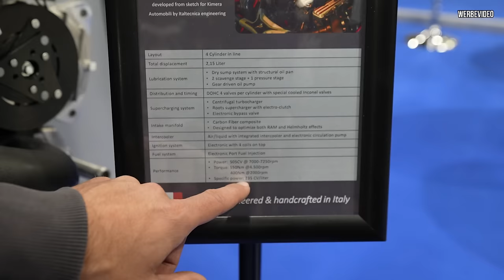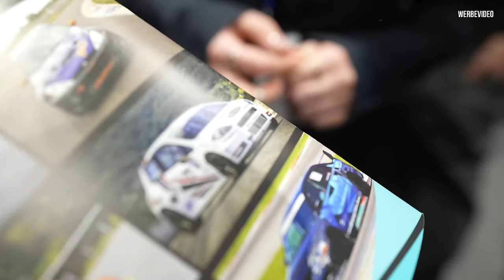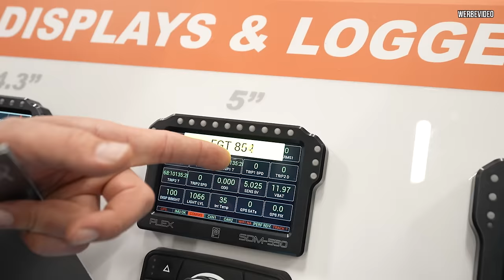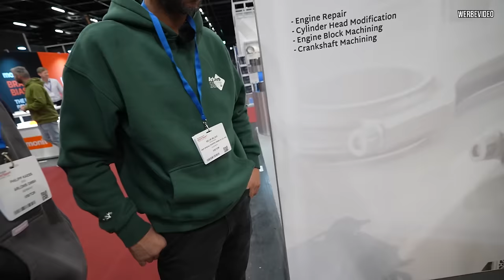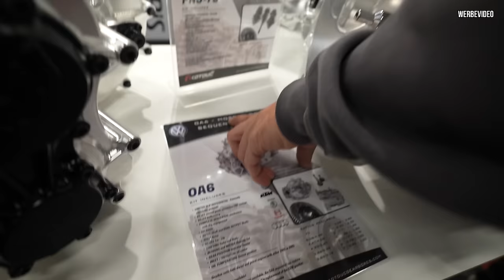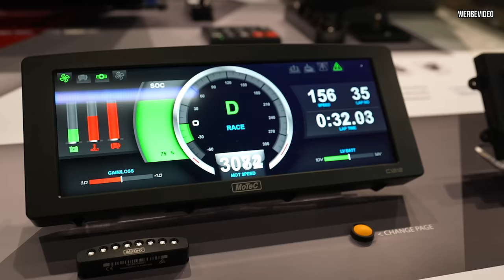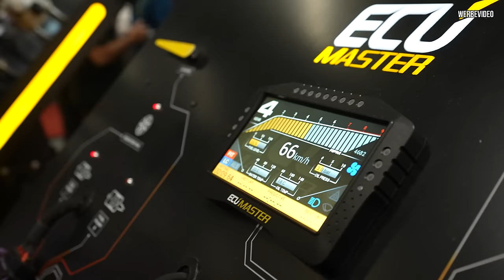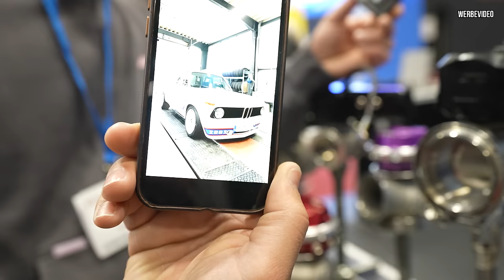Zu Besuch auf der Motorsport Messe in Köln - Wir zeigen euch die Neuigkeiten!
Heute geht es auf die Motorsport Expo nach Köln!